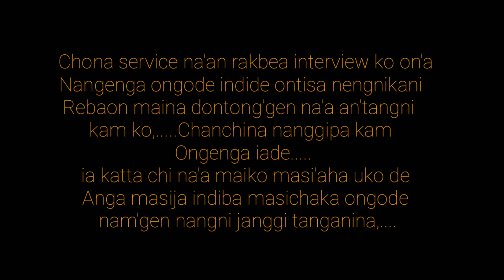Chona service na'an rakbea interview ko on'a Nangenga ongode,? The Life inspiration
Chona service na'an rakbea interview ko on'a
Nangenga ongode indide ontisa nengnikani
Rebaon maina dontong'gen na'a an'tangni
kam ko,. Chanchina nanggipa kam
Ongenga iade.
ia katta chi na'a maiko masi'aha uko de
Anga masija indiba masichaka ongode
nam'gen nangni janggi tanganina,.

The most powerful thing about time is it changes
|By Laja S, Marak🔥🔥

If your love is stopping your dream then this love is bad, 🙂🙂🌸

Prepare yourself for good work,..🔥🔥

To be successful in life is a child's game because the child does not feel afraid of anything,

Never trust the fate of luck trust your karma,

Life will be happy by becoming a big boss

Do not ask what love has got, but the person who has lost love asked him, |By Laja S, Marak,

Nasimang chanchieng'gen Laja S, Marak ra bani Music ko raenga uaba free music no copyright ko anga agan'gen nasimangna ia free music no copyright ni channel ni link 👇🏻👇🏻

Pocket does not have money, then only should be dreaming on the day when pocket money is in the dream can be fulfilled.

Video ko bone nia ni jamano maikoba masijaenga ongode angni Instagram o sing'ataibo anga youTube ni comment o de reply kachakna manjawa ripengrang je katta ko sing'atgen nasimang sing'ataibo.

                        hindi👇🏻
Zindagi Mein Kabhi Bhi Har mat Mano, bus lagatar Prayas karo

▶Mande katong beja skar mamingba dakja,

Ripengrang nasimang angni Facebook ia Instagram chi reang'e angko follow kana gita manai'gen link kamao donga,. 👇🏻👇🏻

Mana dipat sakgipinko kusi ongatna joton kabo unon na'a an'tang kusi onganiko manpaigen,.

Janggi tangna altua ongja,. ?/ 2
Maina mamingko dakgijade mande chusoknaba manja,.

Jemang'an ia video ko nisoengachim nasimangko anga gimikna skang Rimchaksoa nasimangna anga mikangchiba A'chik motivational video ko nambat nambatte tarina sienga Je mangan An'tangni janggi tanganio an'tangko motivated ong'e rakina skani gisik donga, je dakgipa somoi o ba indide ia channel o nasimang A'chik motivational video rangko mansona gita man'gen uni gimin pangnan gital gital video ko niksona mana gita ia channel ko subscribe ka'e bell🔔 icon ko sikdepbo Aro video ko namnikahaode maiko dakna nanga iade nasimangni jekkosa. 🔥🔥

Aro janggi tanganio pangnan kusi onge dongna gita joton kabo aro un baksanaba saksa sakgipinko' ba kusi ongna skibo ian angni nasimangna kupatiani onga,. Ripengrang.

Na'a nangni biap'o name dongaibo somoi an'tangan nang'ko agane on'naigen ripengrang

Thank you very much guys for giving you love and support,